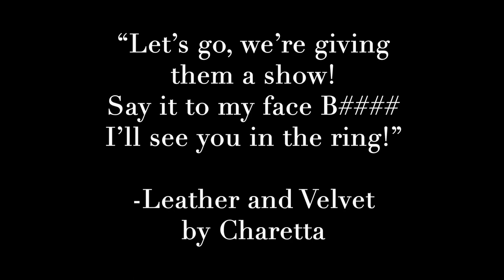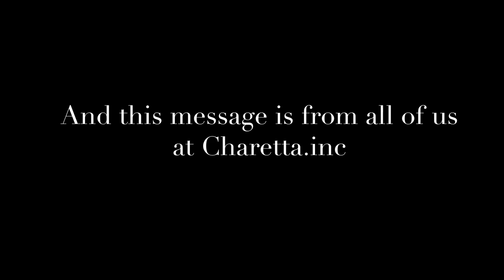Ange tells us WHO she wrote Leather and Velvet about!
Our singer and lyricist Angelina DelCarmen tells us WHO inspired the lyrics for Leather and Velvet! Can you guess who she wrote it about? No cheating! Write your guesses in the comments before the reveal! Pause if you must! Lyrics are:
I Searched for the remedy
To Take down my enemies
While They fight each other
We're gonna climb to the top of this mountain

I love when they talk smack
And stare down their noses
I look right in their souls
I smile with roses
The Diva is here
Let's go! We're giving them a show
say to my face to my face bitch
I'll see you in the ring

Let's Go
Let's take inside
ropes call my name they say
be my leather and velvet star

We're building an army
We Fight for the victims
Our cause is our glory
Your standing here with us you're part
of our story

Like minded and peaceful
No titles just great deeds
We're make a difference but this line of work can be filled such haters

Let's go
We're giving them a show
I'll see you in the  ring ohhhh

Let's Go
Let's take inside
The ropes call my name they say

You're gonna see me in the center
hands high cuz I'm the winner
I'll be the champion
tonight I'm gonna hold up that trophy
the world is gonna see me and free me
We’ll have our Victory

Let's go
say to my face, now
I'll see you in the ring ohhhhh

Let's Go
Let's take inside
These ropes call my name they/say
Be my leather and velvet

Let's Go
Let's take inside
Star